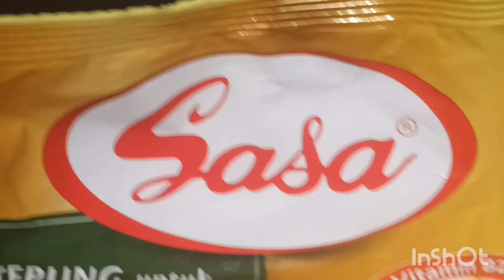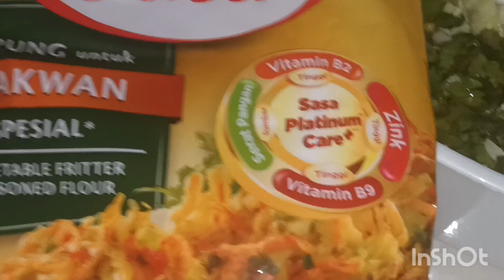RESEP WECI CRISPY SEDERHANA BAHAN NYA